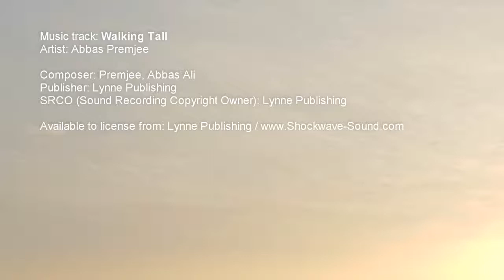Walking Tall - Abbas Premjee (Lynne Publishing)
Artist: Abbas Premjee